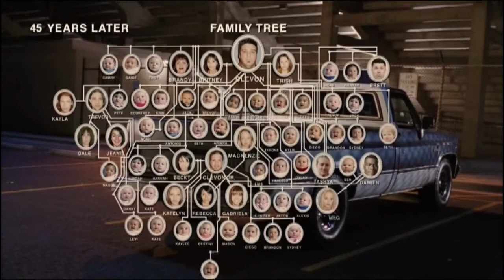Welcome to Idiocracy: The Idiots are populating and controlling the world !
Why is the world in the shape that it is in? Answer: The world's uneducated people are having more and more kids, and the smart people don’t reproduce enough.